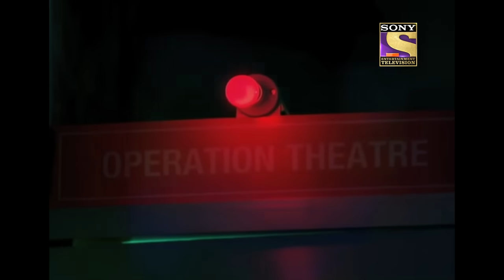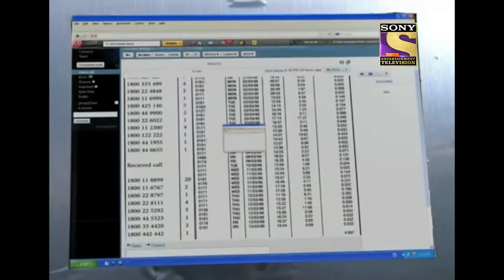CID - सीआईडी - Ep 740 - CID Maut Ki Kagaar Pe - Full Episode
Episode: 740 - CID Maut Ki Kagaar Pe
We see cops waiting for their Khabri. It is raining heavily. Here we see Khabri comes there on his bike. As he parks the bike the lightening falls on him and the bike burning the bike. The Khabri gets shock and he falls. Salunkhe tells cops that the Khabri didnt died of lightening. It is something else. Cops are stunned. They decide to go to the crime scene so as to search the place. They go their along with the electric dept. people and they come to a shocking thing. They see that somebody has deliberately cut the wires because of which the current is passing in the pole at a very high range. Cops are stunned. They say that who could have killed Khabri because nobody knew that Khabri is coming to meet them at that place except cops and Khabri
 Now cops have to catch the killer.

About The Show:
The first thrilling investigative series on Indian Television is today one of the most popular shows on Sony Entertainment Television. Dramatic and absolutely unpredictable, C.I.D. has captivated viewers over the last eleven years and continues to keep audiences glued to their television sets with its thrilling plots and excitement. Also interwoven in its fast-paced plots are the personal challenges that the C.I.D. team faces with non-stop adventure, tremendous pressure and risk, all in the name of duty.
The series consists of hard-core police procedural stories dealing with investigation, detection and suspense. The protagonists of the serial are an elite group of police officers belonging to the Crime Investigation Department of the police force, led by ACP Pradyuman [played by the dynamic Shivaji Satam]. While the stories are plausible, there is an emphasis on dramatic plotting and technical complexities faced by the police. At every stage, the plot throws up intriguing twists and turns to keep the officers on the move as they track criminals, led by the smallest of clue.